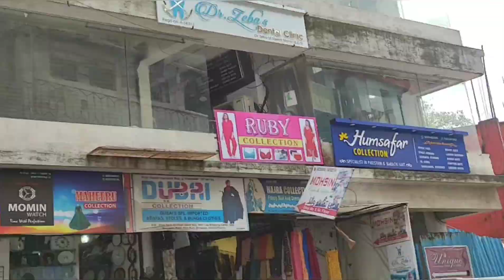Bhiwandi Shopping Spree|Lala Shopping Center|Mizo Vlog|Maharashtra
Thiante ngenna angin, ka WhatsApp status ho YouTube ah ka rawn suan phei char char e. In lo en ve mai mai dawn nia